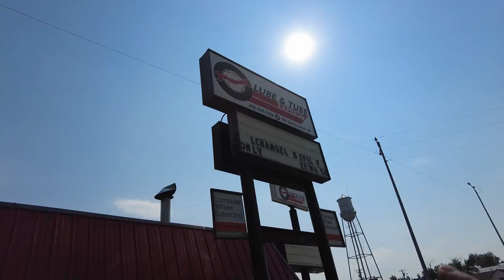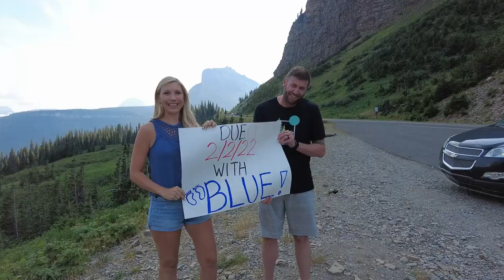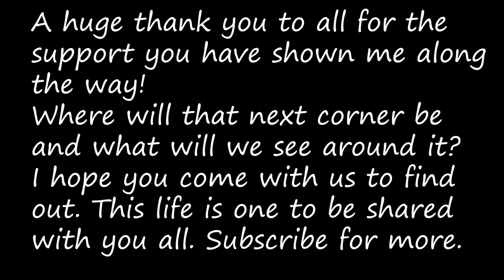A Van Life Movie (Short) | My trip around the country | Glacier National Park in Montana